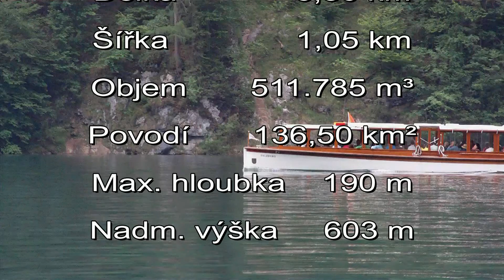Jezero Königssee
Plavba po jezeře Königssee